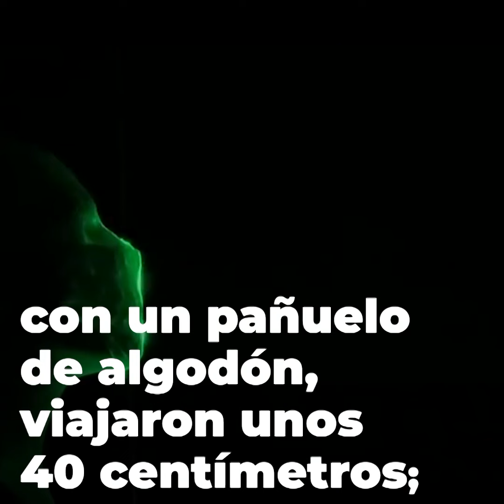La tos en el aire | Simulación revela la eficacia de las mascarillas frente al coronavirus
Un estudio realizado por la Universidad Atlántica de Florida, en Estados Unidos, demuestra a través de simulaciones de tos y estornudos el tipo de mascarilla más afectiva para obstruir las gotículas que transporta el Covid-19.